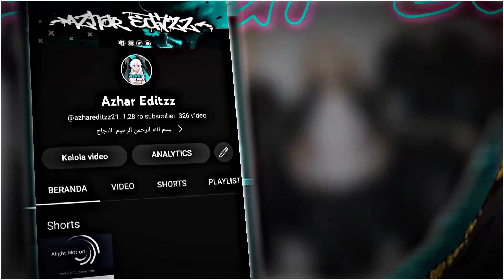2 PRESET AM 🎟 || UKURAN 9:16 & 16:9 || DJ ASU LAMA SUKA DIA VIRAL TIK TOK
Preset Cek komentar